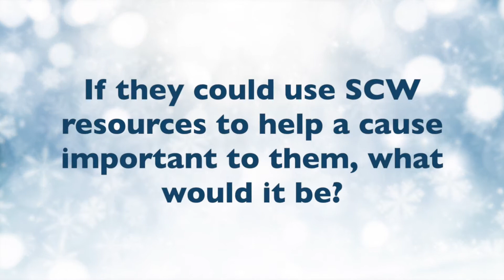The 12 Days of SCW: Habitat for Humanity with Julia from Sales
Julia's cause for the 12 Days of SCW is Habitat for Humanity. SCW is going to dedicate one month of 2020 to helping Habitat for Humanity in a creative and useful way.  Join us on this journey by following us on Facebook, Instagram, LinkedIn, Youtube, Vimeo and more!